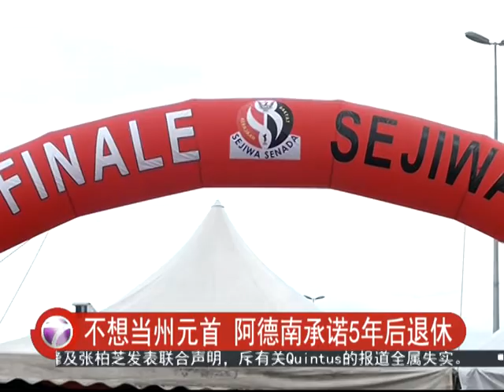纪念砂州先贤 阿德南宣布722为州公假 [20160423]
还有两天就是砂拉越州选举的提名日，当地造势活动也愈加激烈。

砂州首长丹斯里阿德南今天更趁势宣布，为了纪念为砂州争取独立的先贤，从今年起，每年7月22号的砂拉越独立日都将被列为公共假期！

阿德南还承诺，自己5年后一定退位，希望选民能给他最后一个5年的委托，让他能为砂州做些事情。